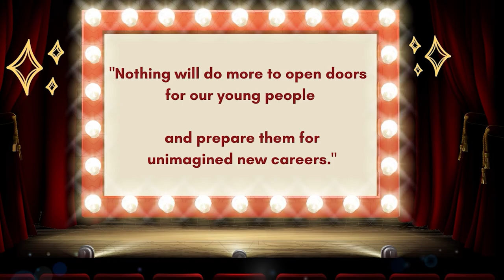同紐約《著名 BROADWAY 百老匯音樂劇導演》傾下偈 | 未來變成點? 好聲線好未來? 劇啟發小朋友潛能! 與外國人做朋友，最新網上體驗 | 網上歌舞音樂劇教學 [Michael 楊廸深會客室]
兒童KOL小學雞網紅 Ryan Kaj、Anastasia當然可愛，但記住每個而小朋友都是獨一無二的，現在就啟發小朋友的潛能，學BROADWAY 百老匯音樂劇!

■ 特別嗚謝: Luxe Travel 品味遊 Amy Weinstein, Studentslive 及 Passport to Broadway International; 及 Arathorn Yeung

🔥立即收看🔥
同紐約《著名 BROADWAY 百老匯音樂劇導演》傾下偈 | 未來旅遊變成點? 藉此啟發你小朋友潛能! 與外國人做朋友，最新網上體驗 | 網上歌舞音樂劇教學 [Michael 楊廸深會客室]
■ 關於百老匯劇院（英語：Broadway theater）
百老匯劇院（英語：Broadway theater）簡稱百老匯，是指包括在美國紐約曼哈頓劇院區域以及林肯中心一帶的劇院所演出的戲劇，其中有39間大型專業劇院擁有超過500座位。因為劇院大多數皆在百老匯街道附近的地方，故被統稱為百老匯劇院。百老匯以演出音樂劇著名，亦常常有戲劇、歌劇、舞蹈等等的表演，和倫敦的西區劇院（West End）同為英語世界中最著名的劇院區域。
■ 關於Amy
Amy Weinstein, Studentslive  是全球百老匯教育公司StudentLive的總裁、CEO和創辦人，並擔任其姊妹公司Passport to Broadway International的藝術總監。她更是《百老匯》的作家、導演和製作人。她的《百老匯》教育課程多次獲得美國媒體的關注，包括Court TV，CNN，The New York Times，ABC，NBC，CBS和各種當地媒體。Amy的學生包括來自日本著名的流行音樂女子團體AKB48。

■ 支持6步曲
1. 訂閱節目Youtube頻道
2. 俾like
3. 分享視頻
4. 建設性留言
5. 收看廣告
6. 分享facebook

■ 更多豪華旅遊的Tips
[Etnet經濟通 - 豪華遊點廸專欄]

獨家︰星級紐約百老匯音樂劇「線上」遊學團 (3天) | 2020年8月21-23 日 / 2020年 8月28-30日

Photos and videos credit:
- Luxe Travel 品味遊
- Michael Francis Yeung 楊廸深

關於Michael 楊廸深

高端旅行家、美食家、專欄作家， Michael楊廸深對生活有獨特的品味。喜歡與家人一起去旅遊，跟兒子一起放電

Production and Management
Michael Paul Consultancy Limited